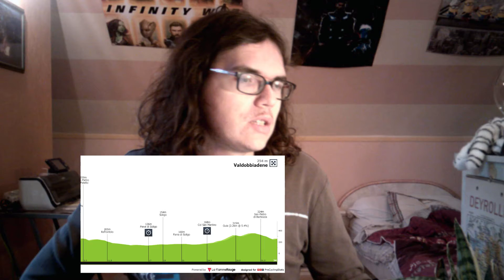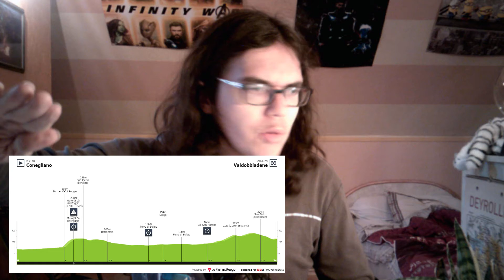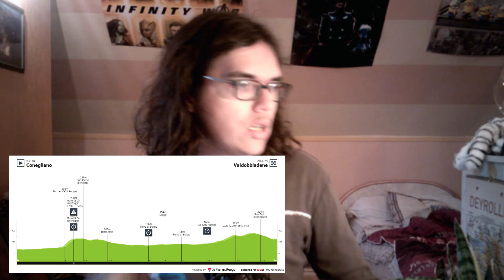🚴‍♂️Giro 2020 Présentation étape 14🇮🇹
Salut tout le monde, aujourd'hui, on analyse la quatorzième étape du Giro. On regardera le profil du parcours entre Conegliano et Valdobbiadene. Je donnerais, également, mes favoris pour la victoire.